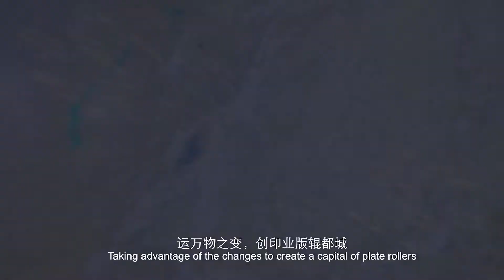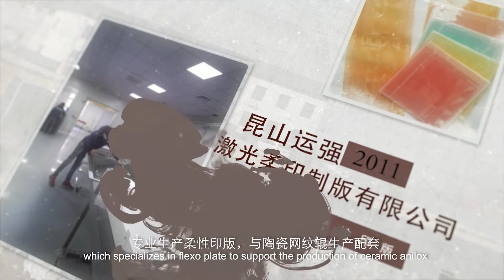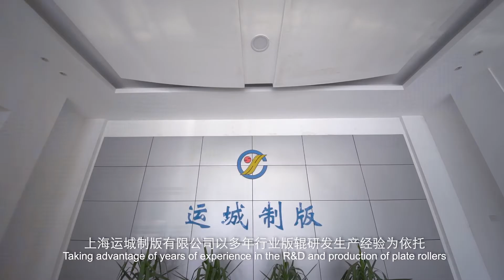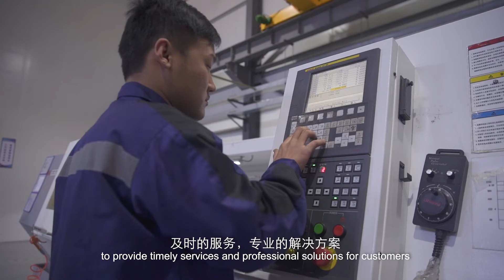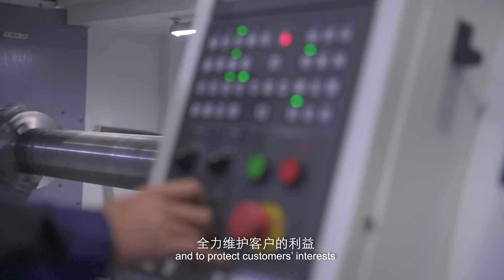Shanghai Yuncheng Plate Co., Ltd.- Company video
We offer original anilox roll/sleeve, mirror anilox roll for:
1. Flexo Printing;
2. Offset varnishing;
3. Corrugated board printing;
4. Battery membrane Coating;
5. LED film gravure making;
6. Solventless lamination.
Fast delivery, competitive price, original manufacturer with 17 units of ALE engraver, Order from me: